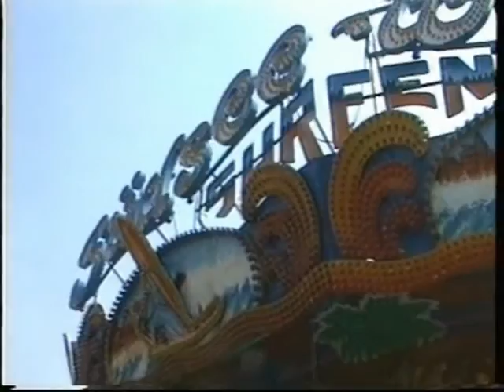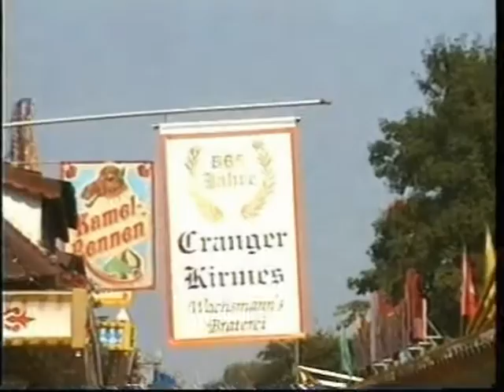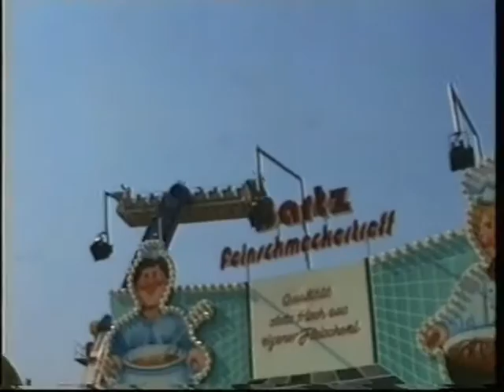Crange 2003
Ein Rundgang über die Cranger Kirmes 2003 am heißesten Tag des Jahres bei 38 Grad C im Schatten. Viele der Geschäfte sind heute schon wieder Geschichte.